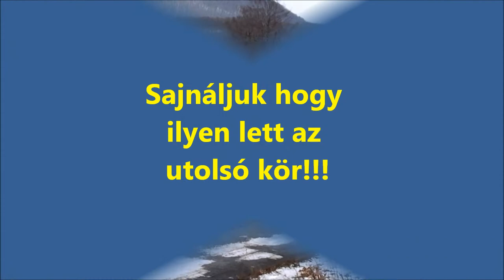ifj Ranga László - Hideg László RSB 2011. Gála Zobákpuszta 2011.12.30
Amikor a Motor feladja :aa :aa :( :(